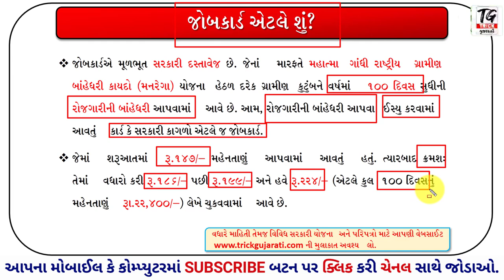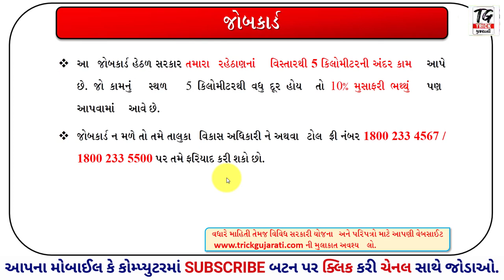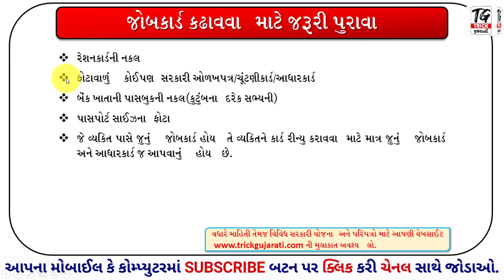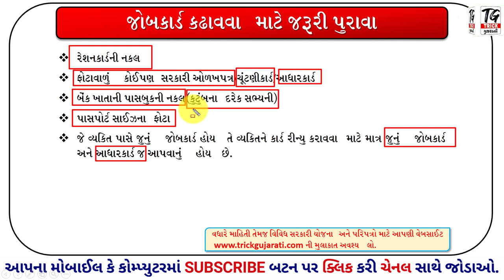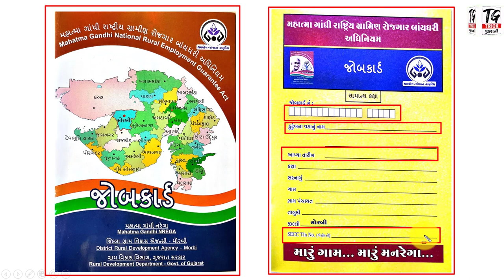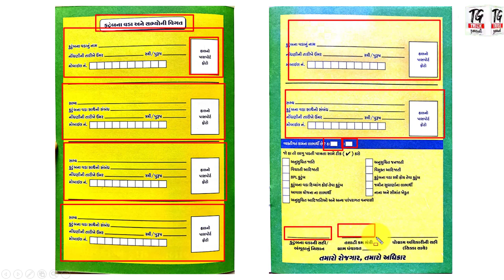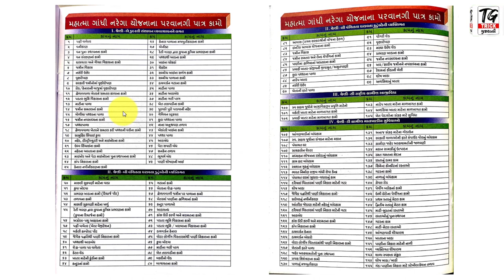Job Card | MGNAREGA Job Card Gujarat | જોબકાર્ડની સંપૂર્ણ માહિતી | મનરેગા યોજના || By Trick Gujarati